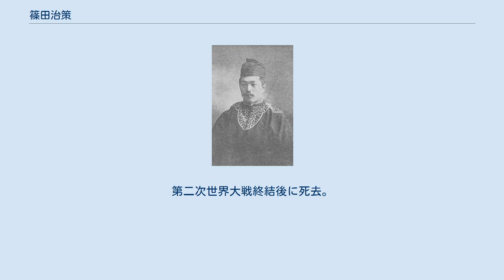篠田治策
篠田治策 篠田 治策（しのだ じさく、明治5年10月12日（1872年11月12日） - 昭和21年（1946年）1月23日）は、明治後期から昭和前期にかけての法学者・拓務官僚。
 静岡県城東郡池新田村（現在の御前崎市）の農家の長男に生まれ、15歳の時に上京して錦城中学校（現錦城学園高等学校）、第一高等学校を経て、明治32年（1899年）に東京帝国大学法科大学法律学科を卒業。
一度は弁護士になるが、明治37年（1904年）の日露戦争勃発に際して陸軍省の国際法事務嘱託に任ぜられて第三軍の国際法担当顧問として従軍、旅順要塞陥落後は同要塞の司令部付顧問を兼務した。
 戦後の明治40年（1907年）に韓国統監府の嘱託となり、間島派出所総務課長・統監府秘書官を歴任、日韓併合後の明治43年（1910年）10月から朝鮮総督府によって平安南道へ派遣された。
平安南道では総務部長・内務部長を歴任後、大正8年（1919年）9月26日に平安南道知事に任命されて大正12年（1923年）2月まで務めた。
この間に日露戦争における戦時国際法などの研究などで法学博士を授与されている。
 知事退任後は李王職次官に転じ、昭和7年（1932年）に李王職長官に任じられ、昭和15年（1940年）3月まで務めた。
同年7月から京城帝国大学総長を任じられ、昭和19年（1944年）まで務めた。
この間の昭和18年（1943年）には勲一等旭日大綬章を授与されている。
第二次世界大戦終結後に死去。